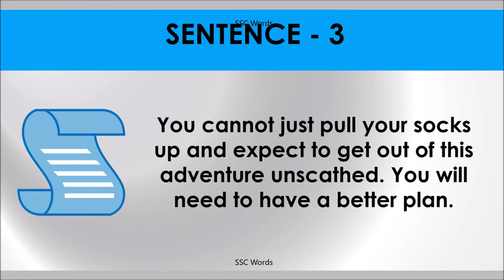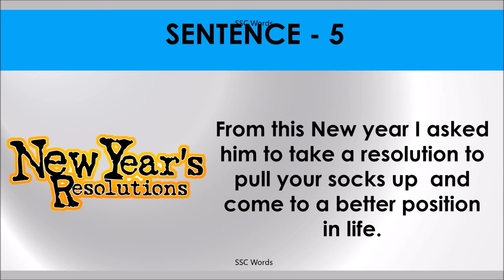PULL YOUR SOCKS UP Idiom 603 # Meaning and five sentences # SSC Words